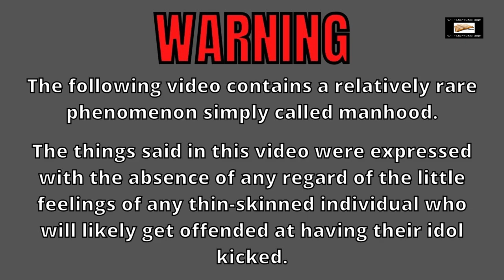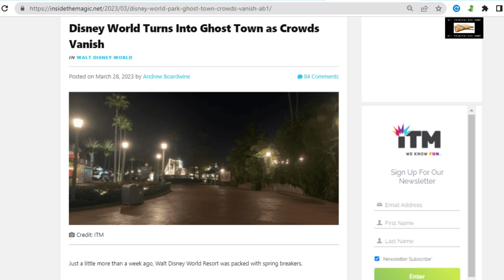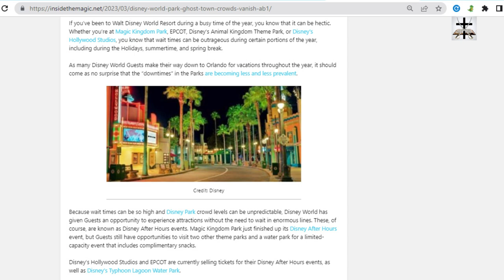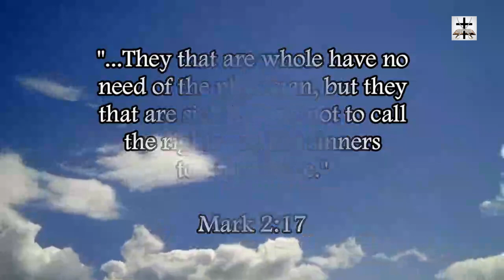Disney World Turns Into Ghost Town | Woke SJW Disney FAIL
Disney World appears to be a full-on ghost town!